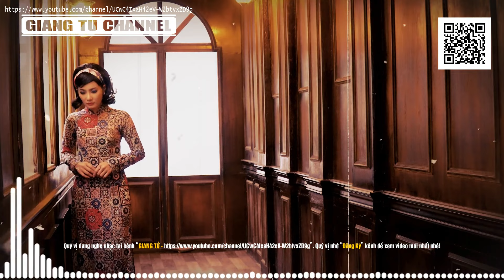MƯỜI SÁU TRĂNG TRÒN - Tuấn Vũ (Tác giả: Trần Thiện Thanh) | Nhạc Vàng Xưa Bất Hủ Một Thời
GIANG TỬ CHANNEL: Kênh lưu lại những ca khúc để đời của ca sĩ Giang Tử cùng nhiều ca sĩ bất hủ khác. Những ca khúc nhạc vàng, nhạc lính bất hủ được nhiều người mến mộ và mãi nhớ về những giọng hát này.